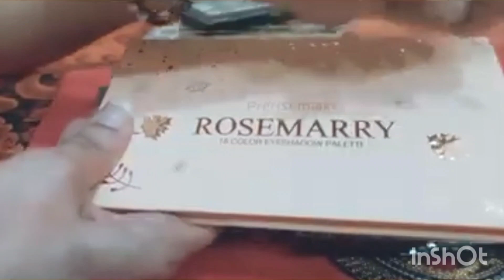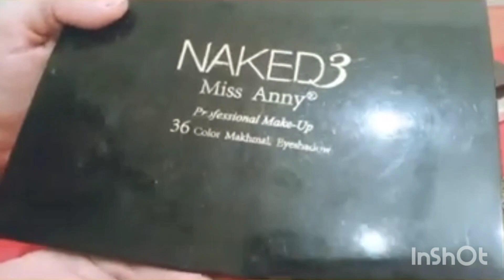Affordable Eye Shadow Pallet || Makeup Kitt || Create Glamours Look || Low Prices Pallet